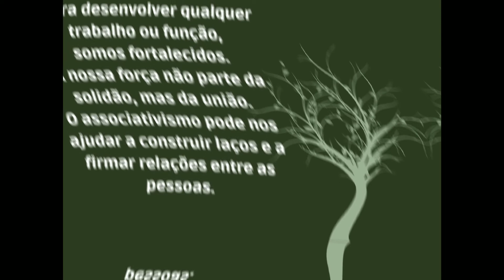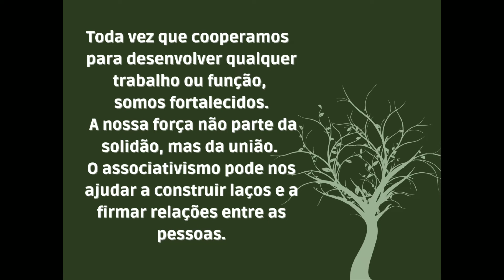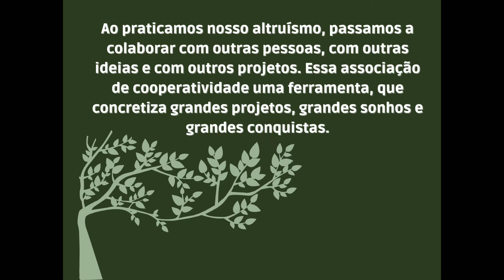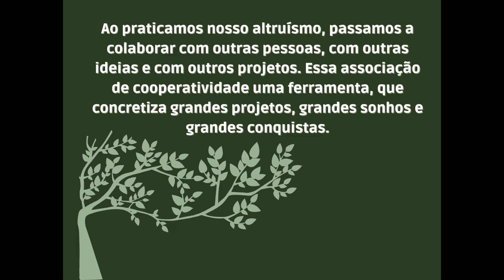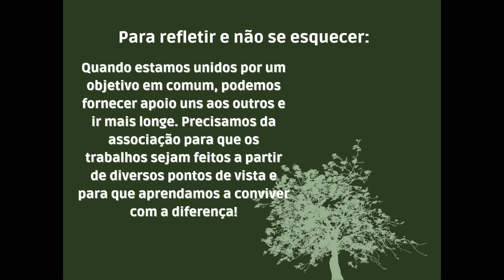O associativismo em tempos de crise e as estratégias de fortalecimento p/ ass. culturais da cidade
"Nome do proponente: Paula Silva Alves Pereira
Segmento: Produção Cultural
Título da proposta: A importância do associativismo em tempos de crise e as estratégias de fortalecimento para associações culturais da cidade
Descrição do produto: Ação formativa: Palestra"